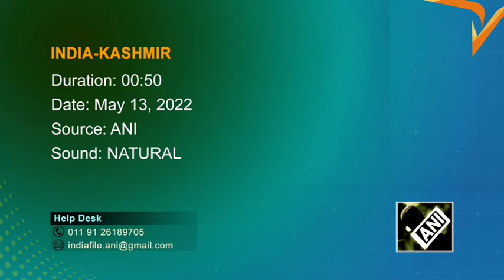Start-ups in J-K turning job seekers into employers